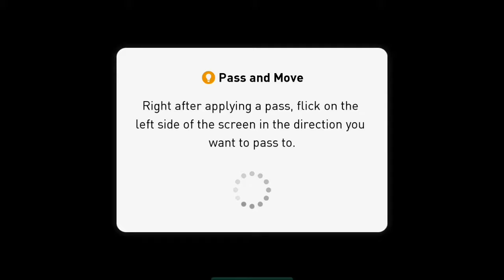PES 2018 F. C. BARCELONA VS U. C. SAMPODIA 3-0